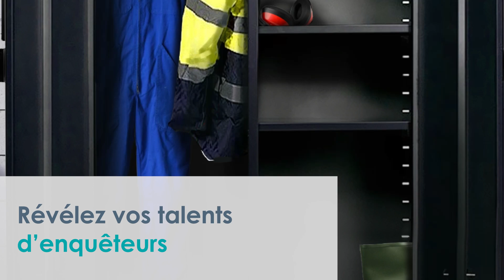Elis - Escape Game - 10 règles d'or | Bossons Futé